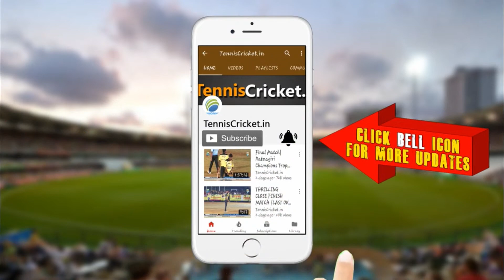PRIZE CEREMONY|| KT Katta || L.Gopinath Munde Chashak 2021